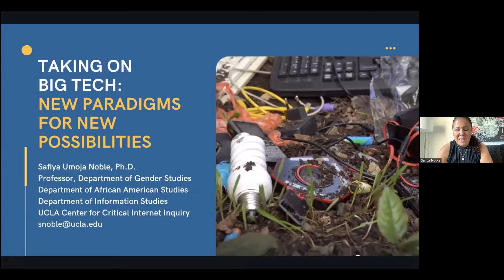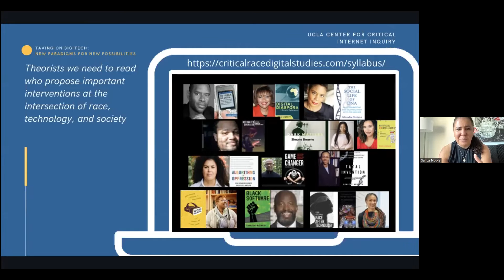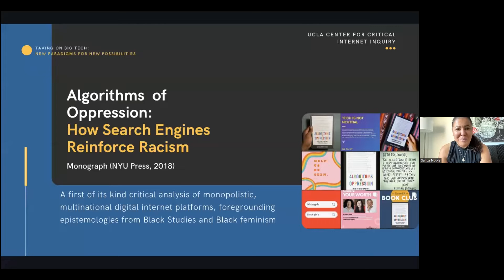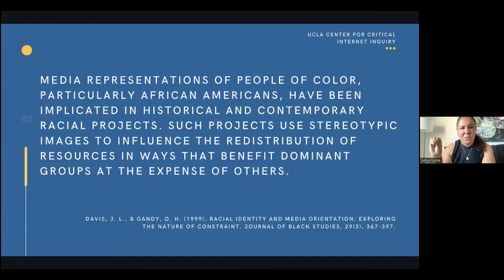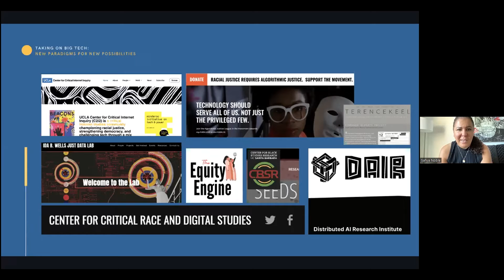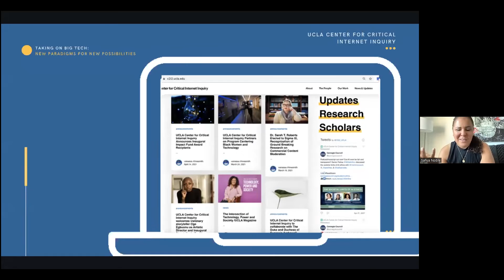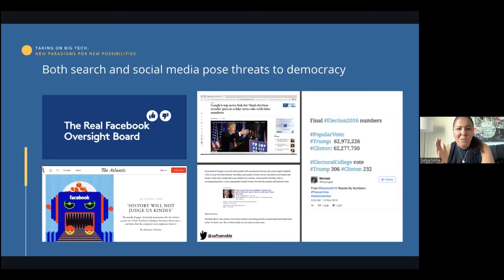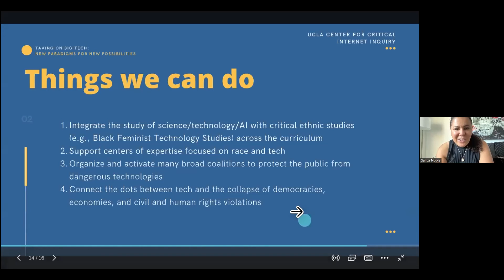Dean’s Lecture Series: Dr. Safiya Noble - September 21, 2022 | UMD iSchool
Dean’s Lecture Series: Taking on Big Tech – New Paradigms for New Possibilities

Dr. Safiya Noble
Scholar and Professor
University of California, Los Angeles (UCLA)

The landscape of information is rapidly shifting as new demands are increasing investment in digital technologies. Yet, critical scholars continue to demonstrate how many technologies are shaped by and infused with values that are not impartial, disembodied, or lacking positionality. Technologies hold racial, gender, and class politics. In this talk, Dr. Safiya Noble from the UCLA Center for Critical Internet Inquiry will discuss new insights stemming from her recent book, Algorithms of Oppression, and posit emerging work that explores the impact of commercial technologies on the public.

Dr. Safiya U. Noble is an internet studies scholar and Professor of Gender Studies and African American Studies at the University of California, Los Angeles (UCLA) where she serves as the Co-Founder and Co-Director of the UCLA Center for Critical Internet Inquiry (C2i2). She holds affiliations in the School of Education & Information Studies, and is a Research Associate at the Oxford Internet Institute at the University of Oxford where she is a Commissioner on the Oxford Commission on AI & Good Governance (OxCAIGG). In 2021, she was recognized as a MacArthur Foundation Fellow (also known as the “Genius Award”) for her ground-breaking work on algorithmic discrimination, which prompted her founding of a non-profit, Equity Engine, to accelerate investment in companies, education, and networks driven by women of color. She is the author of a best-selling book on racist and sexist algorithmic bias in commercial search engines, entitled Algorithms of Oppression: How Search Engines Reinforce Racism (NYU Press), which has been widely-reviewed in scholarly and popular publications. She is the recipient of a Hellman Fellowship and the UCLA Early Career Award. In 2022, she was recognized as the inaugural NAACP-Archewell Digital Civil Rights Award recipient.